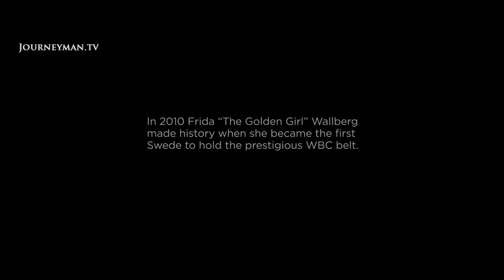Golden Girl - Trailer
Following the best female boxer alive through her toughest fight - surviving outside of the ring

Frida Wallberg was the best female boxer alive. WBC World Champion and undefeated her entire career, the Swede was one of the most feared fighters in the world. Yet during her final fight, a bout intended to be her crowning glory, she suffered a blow that was to impact on her life forever. Rushed to hospital after a dangerous brain haemorrhage, Frida's entire world changed in an instant. Her struggle to recover is to be her toughest fight yet.

“This is war. It’s been war since the first gong”, exclaim the commentators. “What a combination! And another hit!” The fight is becoming a demolition as Frida Wallberg lands punch after punch. “A strong psyche and a strong will! People are standing up. Come on Frida!” The commentators can hardly contain their excitement as the punches continue to rain down. “What a fight!”, they scream, as Frida is crowned the victor.

Frida Wallberg’s star is rising. Winning fight after fight she is taking the world stage by storm. Her training schedule is gruelling as she gears up for her biggest bout to date, taking on reigning world champion Olivia Gerula. “It won’t be a mere fight in the ring. It’s a fight between different people”, intones her manager. “Frida works full-time, provides for her daughter and trains."

Frida takes the belt with style, elevating her to the pinnacle of the boxing world. As her reputation grows Frida becomes the boxer to beat. But behind the fighting veneer lies a softer side. Her daughter Bella is her priority, and she still holds out hope for love. “I have always wanted a relationship. I’ve been looking for love I guess. A love that you want to spend your whole life with, but I haven’t found it anywhere.”

Frida carries on winning, successfully defending her title against the best the world has to offer. But in her fight against fierce rival Diana Prazak disaster strikes; she is defeated by knock-out. Frida struggles to control her breathing and collapses. The next morning a newsreader reports, “Frida Wallberg has undergone brain hemorrhage surgery. She’s on a respirator. Doctors are planning on awakening her during the day, if possible”. Frida is lucky to survive, but will she ever fight again?

Golden Girl is a remarkably intimate story of passion and ambition, a life spent chasing a dream - and the brutal reality of life in the ring.

GarageFilm International – Ref. 6703